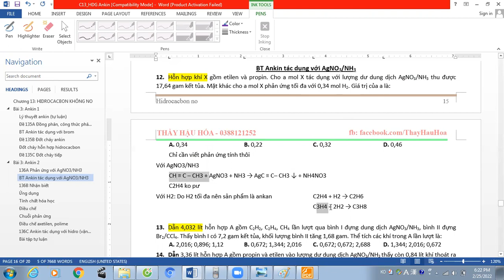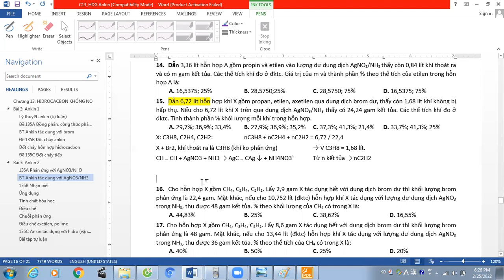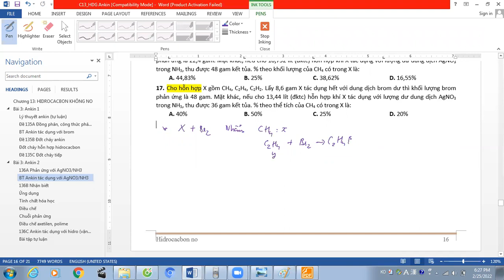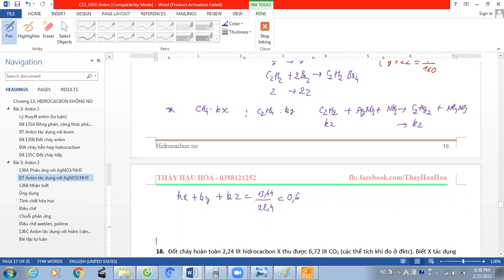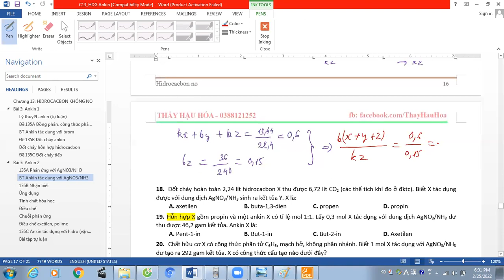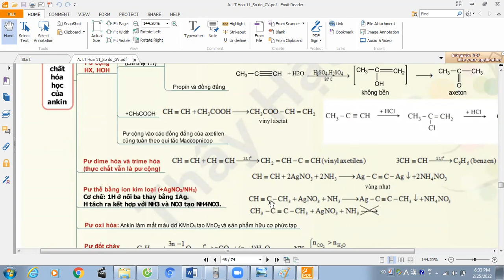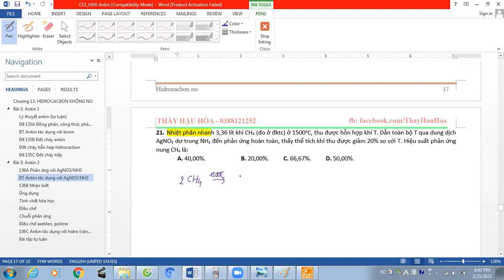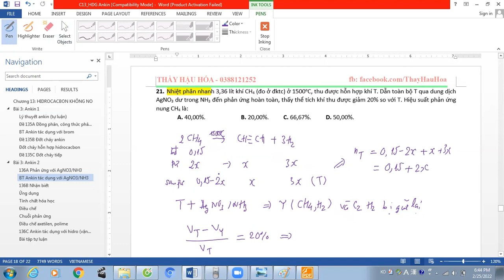136A Bài tập ankin với AgNO3, NH3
12. Hỗn hợp khí X gồm etilen và propin. Cho a mol X tác dụng với lượng dư dung dịch AgNO3/NH3 thu được 17,64 gam kết tủa. Mặt khác cho a mol X phản ứng tối đa với 0,34 mol H2. Giá trị của a là:

(1:30) 13. Dẫn 4,032 lít hỗn hợp A gồm C2H2, C2H4, CH4 lần lượt qua bình I đựng dung dịch AgNO3/NH3, bình II đựng Br2/CCl4. Thấy bình I có 7,2 gam kết tủa, khối lượng bình II tăng 1,68 gam. Thể tích các khí trong A lần lượt là:
 A. 2,016; 0,896; 1,12 B. 0,672; 1,344; 2,016
        C. 0,672; 0,672; 2,688 D. 1,344; 2,016; 0,672

(3:33) 15. Dẫn 6,72 lít hỗn hợp khí X gồm propan, etilen, axetilen qua dung dịch brom dư, thấy còn 1,68 lít khí không bị hấp thụ. Nếu cho 6,72 lít khí X trên qua dung dịch AgNO3/NH3 thấy có 24,24 gam kết tủa. Các thể tích khí đo ở đktc. Tính thành phần % khối lượng mỗi khí trong hỗn hợp.
 A. 29,7%; 36,9%; 33,4% B. 27,9%; 36,9%; 35,2%
        C. 37,3%; 41,3%; 21,4% D. 33,7%; 41,3%; 25%

(6:03) 17.  Cho hỗn hợp X gồm CH4, C2H4, C2H2. Lấy 8,6 gam X tác dụng hết với dung dịch brom dư thì khối lượng brom phản ứng là 48 gam. Mặt khác, nếu cho 13,44 lít (đktc) hỗn hợp khí X tác dụng với lượng dư dung dịch AgNO3 trong NH3, thu được 36 gam kết tủa. % theo thể tích của CH4 có trong X là:

(12:00) 19. Hỗn hợp X gồm propin và một ankin X có tỉ lệ mol 1:1. Lấy 0,3 mol X tác dụng với dung dịch AgNO3/NH3 dư thu được 46,2 gam kết tủa. Ankin X là:
 A. Pent-1-in B. But-1-in C. But-2-in D. Axetilen

(20:57) 21. Nhiệt phân nhanh 3,36 lít khí CH4 (đo ở đktc) ở 1500oC, thu được hỗn hợp khí T. Dẫn toàn bộ T qua dung dịch AgNO3 dư trong NH3 đến phản ứng hoàn toàn, thấy thể tích khí thu được giảm 20% so với T. Hiệu suất phản ứng nung CH4 là:

(25:06) 24.  * Cho 1,5 gam hợp chất X tác dụng với lượng dư dung dịch AgNO3/NH3, thu được 7,92 gam kết tủa vàng nhạt. Mặt khác, 1,68 lít khí X (đktc) có thể làm mất màu tối đa V lít dung dịch brom 1M. Giá trị của V là: